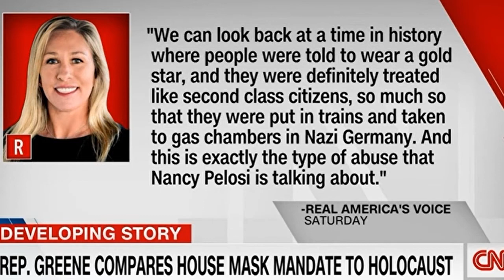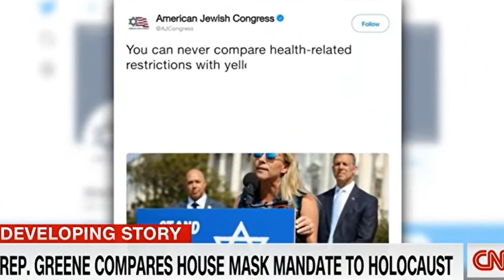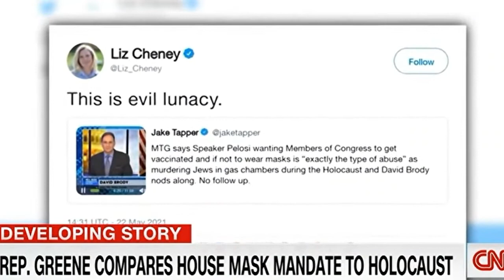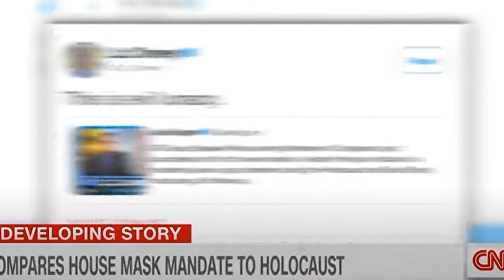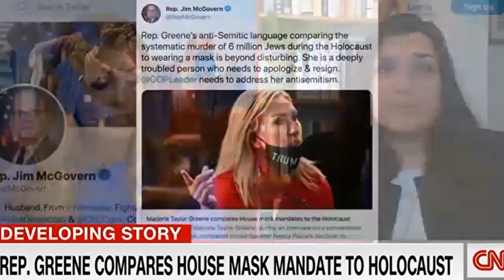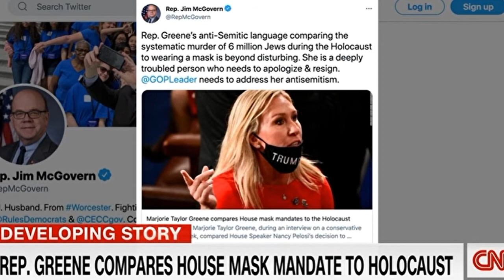Analysis: CNN On MTG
Watch and learn fellas.
The key thing in interpretation was:
If this type of abuse (civil rights abuse) is not checked in time, its severity will increase until resulting similar events in the later years of The Event.

Bitcoin: bc1qrrdgu2u0kdgj0hcg5gl9e85p2gx3zpr8u8wtss